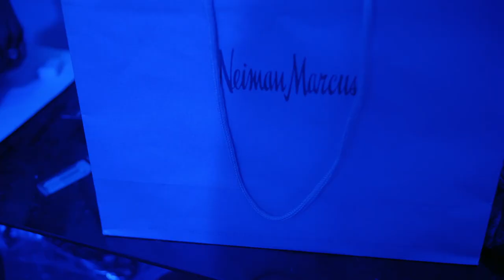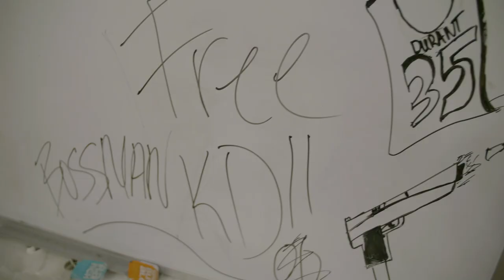HunnaBsn Lil Mill "Tired" (Music Video)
HunnaBsn Lil Mill Tired